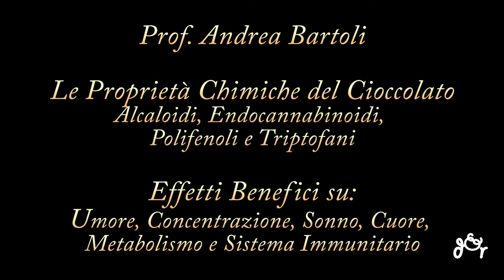Il Cioccolato e i Benefici sull'Umore, sul Cuore, sul Metabolismo, sul Sistema Immunitario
Il Prof Andrea Bartoli, Professore Associato di Patologia Generale all'Università di Perugia ci parla delle Proprietà Chimiche del Cioccolato:Alcaloidi, Ammine Biogene, Endocannabinoidi,
Polifenoli, Triptofani e di come il cioccolato Influisca beneficamente su:
Umore, Concentrazione, Fatica, Sonno, Percezione del Dolore, Sistema Cardiovascolare, Metabolismo e Sistema Immunitario